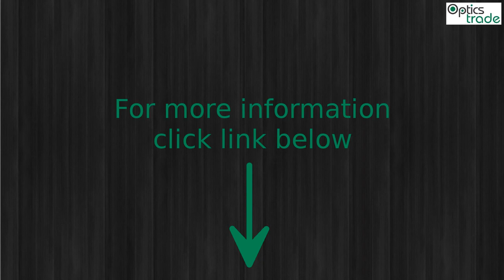Athlon Talos 4-16x40 SFP Rifle Scope Photo Slideshow